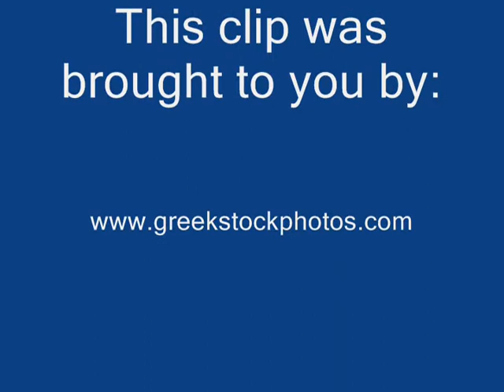Ancient Olympia, March 2008, The Lit of the Olympic Flame